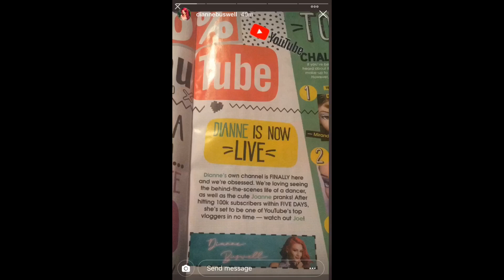Joe Sugg and Dianne Buswell | All Instagram Stories 1/5/19